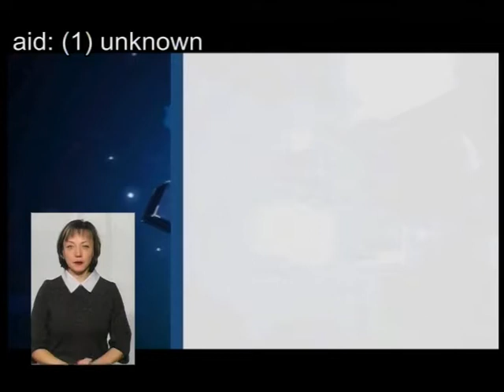19.12.17 Тема Чому на Хмельниччинні закривають інтернати